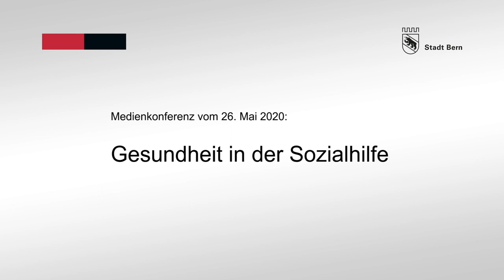Gesundheit in der Sozialhilfe: Videobotschaft der Gemeinderätin Franziska Teuscher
«Krankheit macht arm und Armut macht krank.» Diesen Teufelskreis will das Sozialamt der Stadt Bern durchbrechen und hat schweizweit eine einzigartige Strategie entwickelt mit 12 Pilotprojekten, die auf die Gesundheit fokussieren von Menschen in der Sozialhilfe.